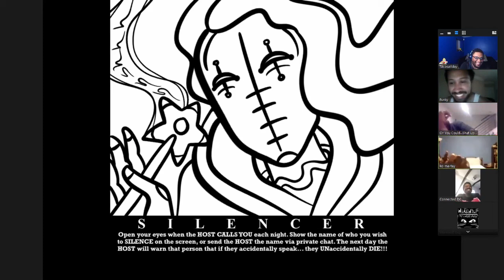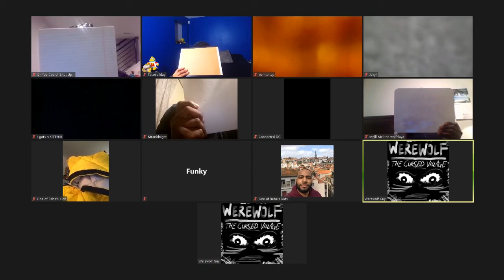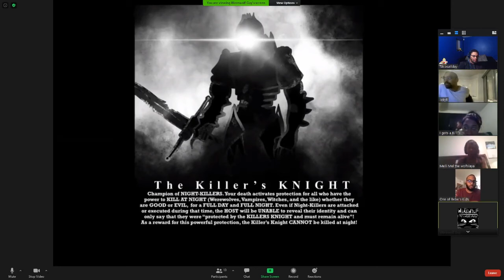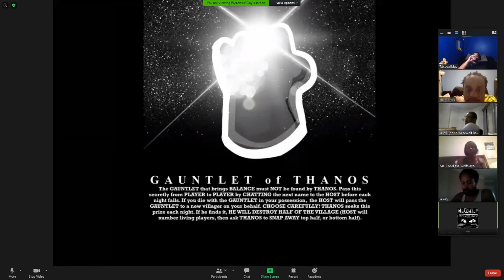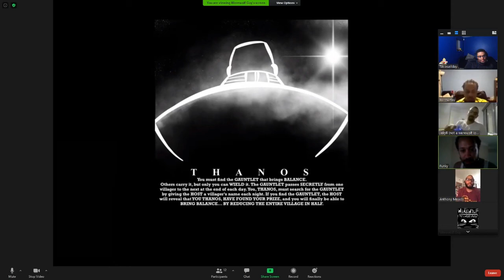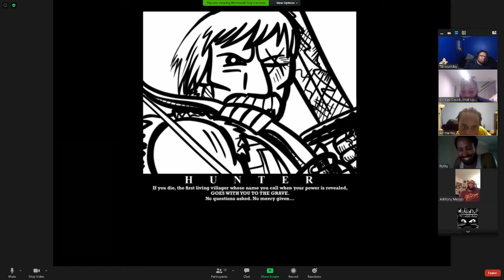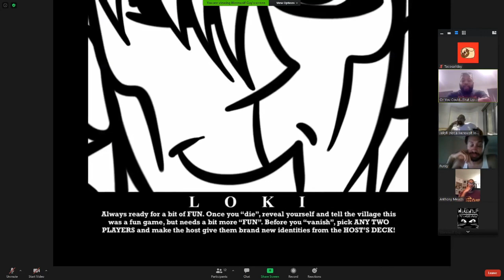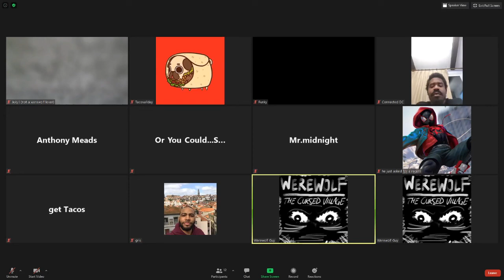Werewolf With The Homies | #6 (Fastest Games Ever Played)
It's quite ridiculous how fast these sessions went. Hype as hell, but full of chaos!!!